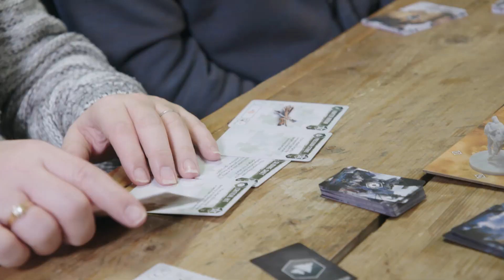Horizon Zero Dawn: The Board Game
Successfully funded on Kickstarter in less than two hours, the eagerly awaited Horizon Zero Dawn: The Board Game by Steamforged Games is now nearing completion. Guerrilla developers got a first chance to play the game during Steamforged Games’ visit to the Guerrilla studio.